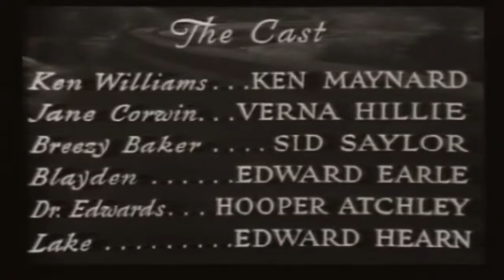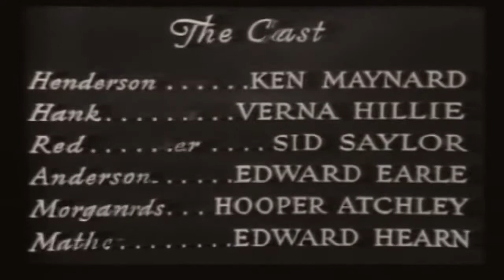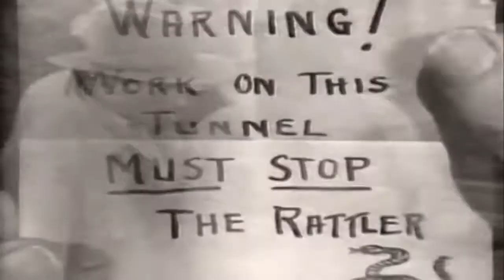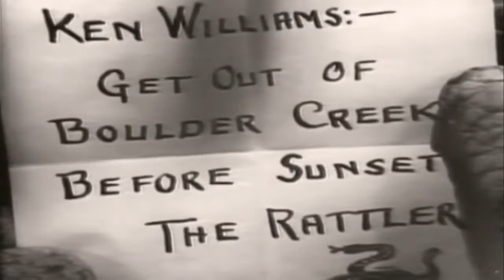Mystery Mountain serial (1934) 01 Presented by Western Legends * Watchfree * Western *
Mystery Mountain is a 1934 American Western serial film directed by Otto Brower and B. Reeves Eason and starring Ken Maynard, Verna Hillie, Syd Saylor, Edward Earle, and Hooper Atchley.